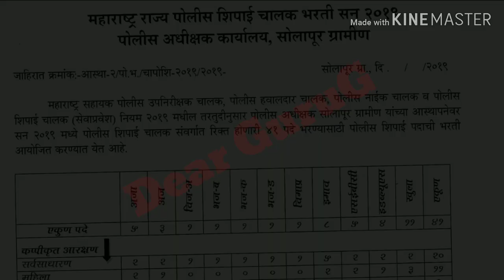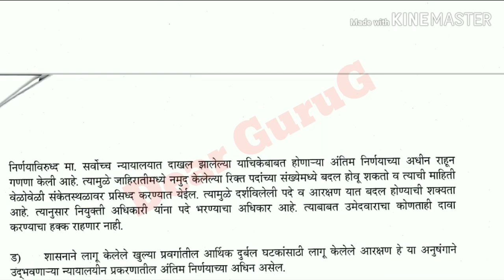पोलीस भरती जाहिरात - सोलापूर ग्रामीण // Police Bharti Advertisement Solapur Gramin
आणखी असेच व्हाडिओ पहाण्यासाठी खालील लिंकवर क्लीक करा .